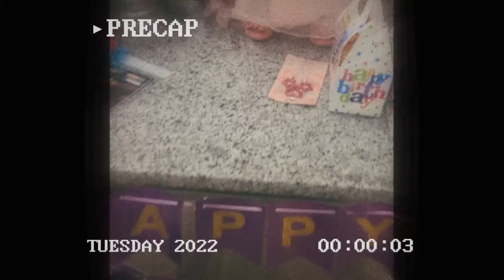Salgira Mubarak | Jeeyo Hazaron Saal | Aj phir maid nhn aye 😞| Ft. Haya | Vlog 10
Another day another vlog, celebrating my cutie's birthday and managing house chores with office.